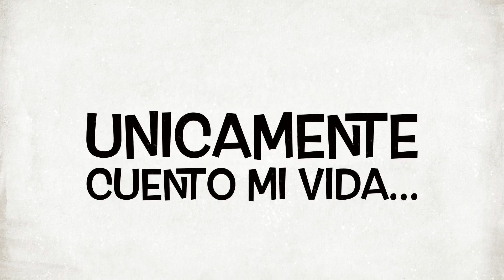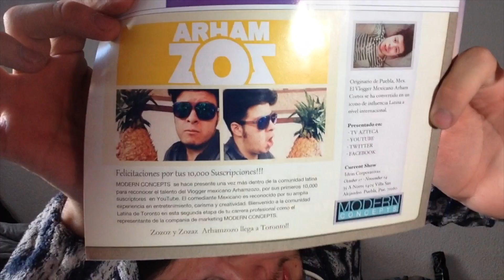Salí en una revista (Latinos)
Hola Me llamo Arham, hago vlogs expresando muchas cosas :D soy Mexicano puedes comentarme lo que te parece y si quieres puedes seguirme en:

ID (LINE): Arhamzozo
Vloggea: Arhamzozo
VINE: arhamzozo
YEVVO: ArhamZoZo
SHOTS: Arhamzozo